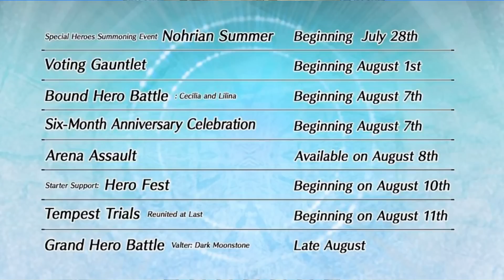HERO FEST CHARACTERS REVEALED? + All the new things in August for Fire Emblem Heroes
Man, that stream was a ton of fun!